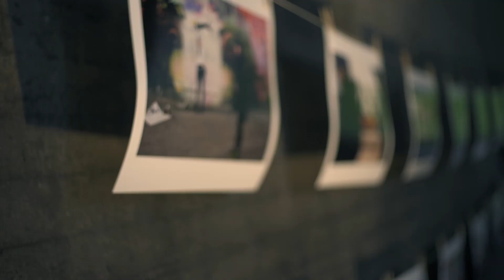Releasefest - MC Habit Tag Tag Tag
I veckan avsnitt joinar vi MC Habit på hans releasefest för videon till 'Tag Tag Tag'. Grillfest, konst, skate och rap under en bro någonstans i Stockholm.